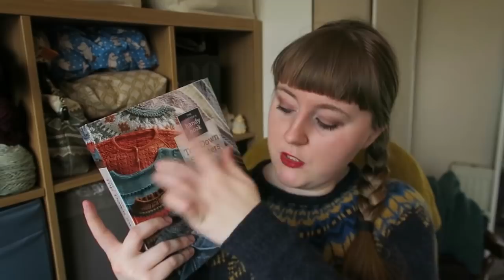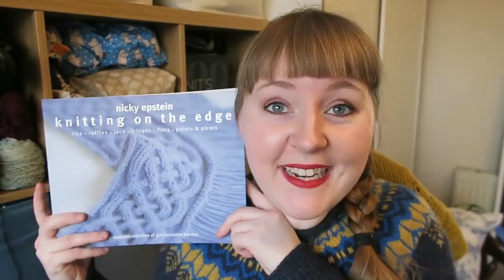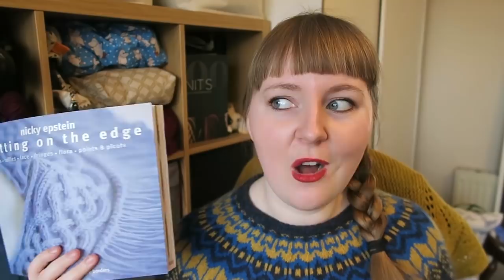Skeindeer Knits Ep. 96 bonus: Q&A